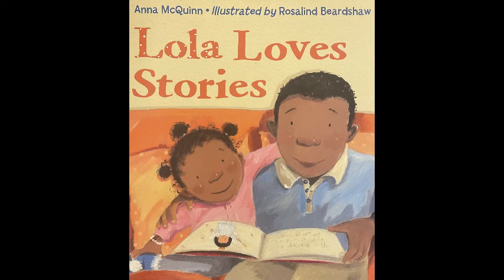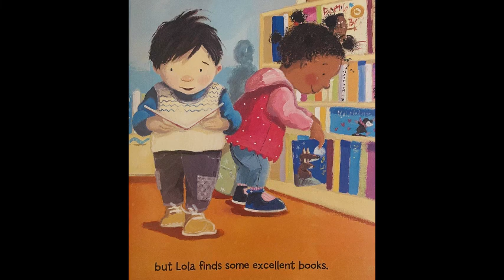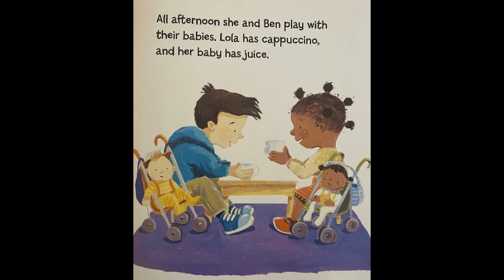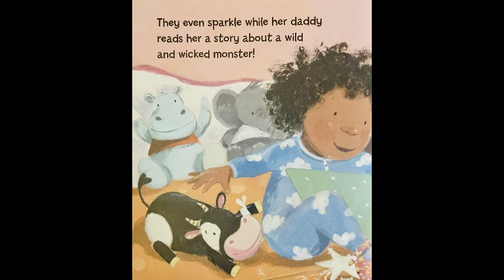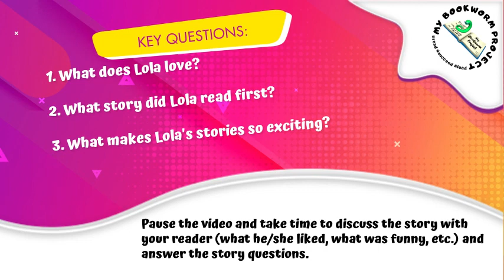Read Aloud Week 5 -- Lola Loves Stories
This week's read aloud: Lola Loves Stories by Anna McQuinn! Don't forget the follow-up activities on our website. Follow-up skills practice includes, great sight words, narrative story, visualization & imagination, and time order.